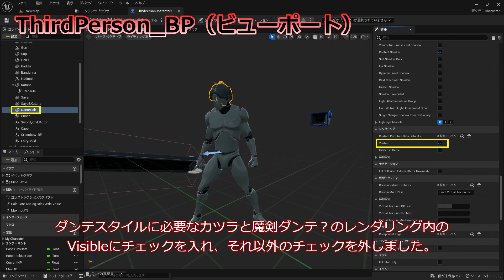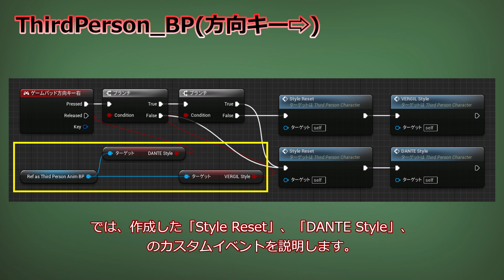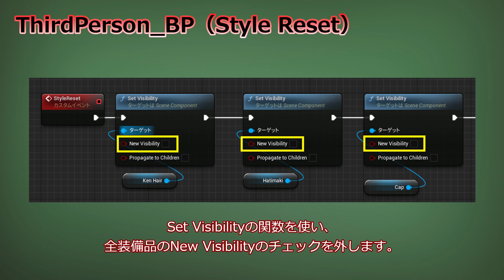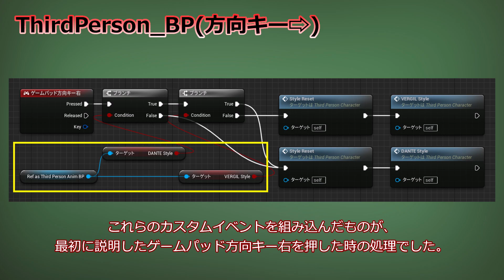【アンリアルエンジン】第21回：デビルメイクライ ダンテのRTSC「リアルタイムスタイルチェンジ」する【ゲーム作成チュートリアル】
UNREAL ENGINE（アンリアルエンジン）で
今回は、カプコンの『Devil May Cry』（デビルメイクライ）シリーズのダンテのリアルタイムスタイルチェンジを作ります。今回はスタイルチェンジを本格的につくるため、サードパーソンブループリントの作業を中心に進めます。

本動画シリーズは、UE5を使用して「魔法」や「必殺技」などゲームに欠かせないアクションの作成方法を解説する初心者向けチュートリアルとなってます。ゲームを自作するのに必要なブループリントの組み立て、アニメーション、エフェクトの使い方を丁寧に解説してます。